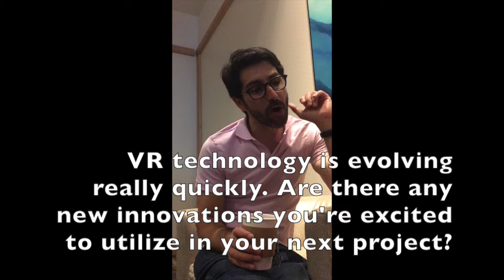Comic-Con Excluisve: Virtual Reality Filmmaker Elia Petridis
Founder of Filmatics Creative Services, Elia Petridis spoke with My Entertainment World.ca editor Rachael Nisenkier exclusively at San Diego Comic-Con about the future of Virtual Reality filmmaking and some its amazing real-world applications.